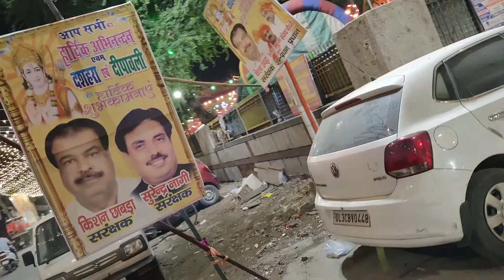Ramleela ki taiyari | Aaj bnaye bread pakode